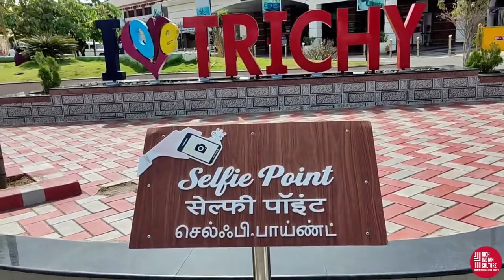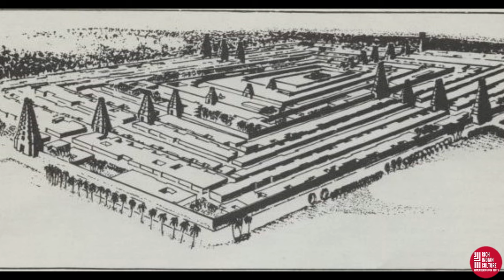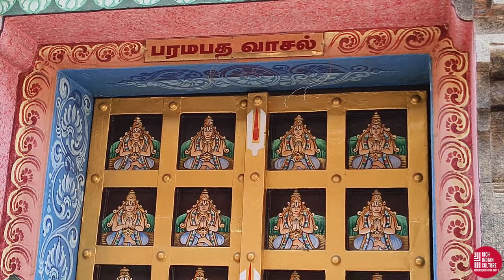RIC#38Ranganathaswamy Temple/ഭാരതത്തിലെ ഏറ്റവും വലിയ ക്ഷേത്രമായ ശ്രീ രംഗനാഥസ്വാമി ക്ഷേത്രത്തിലേക്ക്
Sri Ranganathaswamy Temple is a Hindu temple dedicated to Ranganatha (a form of Vishnu), located in Srirangam, Tiruchirapalli, Tamil Nadu, India.[4] Constructed in the Dravidian architectural style, the temple is glorified by Alvars in their Naalayira Divya Prabhandam[5] and has the unique distinction of being the foremost among the 108 Divya Desams dedicated to the god Vishnu.

It is the most illustrious Vaishnava temples in South India rich in legend and history. Beyond the ancient textual history, archaeological evidence such as inscriptions refer to this temple, and these stone inscriptions are from late 100 BCE to 100 CE.[6] Hence, "making it one of the oldest surviving active temple complexes in South India".[6] The Deity finds a mention in the great Sanskrit epic Ramayana which is dated around 800 to 400 BCE which also pushes the existence of deity to the same era,[7][8][9][10] which shows that the temple is minimum 2500 to 3000 years old archeologically and traditionally 30 lakh years old.[11][12] The temple has played an important role in Vaishnavism history starting with the 11th-century career of Ramanuja and his predecessors Nathamuni and Yamunacharya in Srirangam.[13] Its location, on an island between the Kollidam and Kaveri rivers,[4] has rendered it vulnerable to flooding as well as the rampaging of invading armies which repeatedly commandeered the site for military encampment.[14] The temple was looted and destroyed by the Delhi Sultanate armies in a broad plunder raid on various cities of the Pandyan kingdom in early 14th century. The temple was rebuilt in late 14th century,[15][16] the site fortified and expanded with many more gopurams in the 16th and 17th centuries.[17][18] It was one of the hubs of early Bhakti movement with a devotional singing and dance tradition, but this tradition stopped during the 14th century and was revived in a limited way much later.[19]

The temple occupies an area of 155 acres (63 ha) with 81 shrines, 21 towers, 39 pavilions, and many water tanks integrated into the complex making it the world's largest functioning Hindu temple.[4][20] The temple town is a significant archaeological and epigraphical site, providing a historic window into the early and mid medieval South Indian society and culture. Numerous inscriptions suggest that this Hindu temple served not only as a spiritual center, but also a major economic and charitable institution that operated education and hospital facilities, ran a free kitchen, and financed regional infrastructure projects from the gifts and donations it received.[4][21][note 2]

The Srirangam temple is the largest temple compound in India and one of the largest religious complexes in the world.[4][20] Some of these structures have been renovated, expanded and rebuilt over the centuries as a living temple. The latest addition is the outer tower that is approximately 73 metres (240 ft) tall, completed in 1987.[23] Srirangam temple is often listed as one of the largest functioning Hindu temple in the world, the still larger Angkor Wat being the largest existing temple.[24][25] The temple is an active Hindu house of worship and follows the Tenkalai tradition of Sri Vaishnavism. The annual 21-day festival conducted during the Tamil month of Margali (December–January) attracts 1 million visitors. The temple complex has been nominated as a UNESCO World Heritage Site, and is in UNESCO's tentative list.[4] In 2017 the temple won the UNESCO Asia Pacific Award of Merit 2017 for cultural heritage conservation, making it the first temple in Tamil Nadu to receive the award from the UNESCO.[26][27]

You tube chnnel : NO COPYRIGHT VIBES @Ncv-No Copyright Vibes
 Song : Devotional Background Music No Copyright Aesthetic | Indian Temple Vlog Music | Temple Music
ncvnocopyrightvibesshuvoghosh